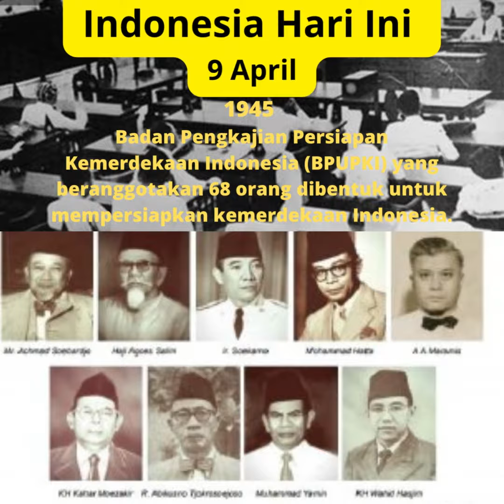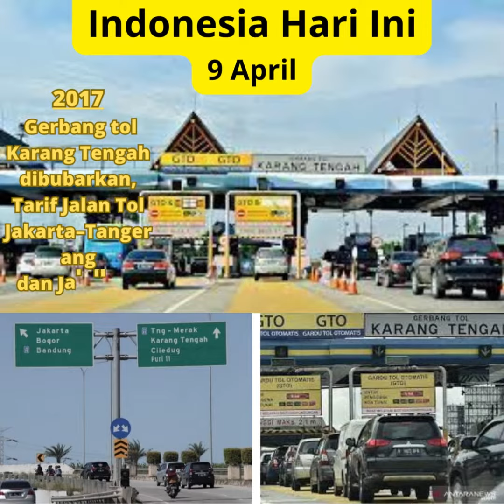Indonesia Hari Ini 9 April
"Indonesia Hari Ini" sekedar mengingatkan kembali akan beberapa peristiwa yang pernah terjadi dalam sejarah negeri ini.